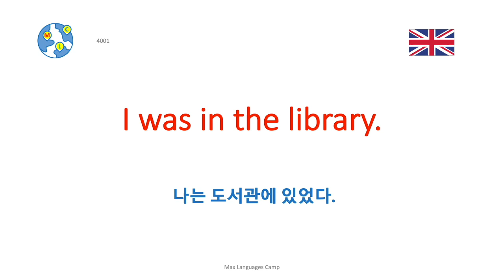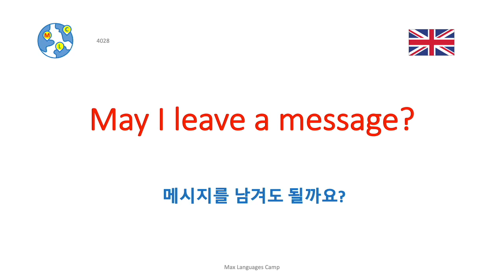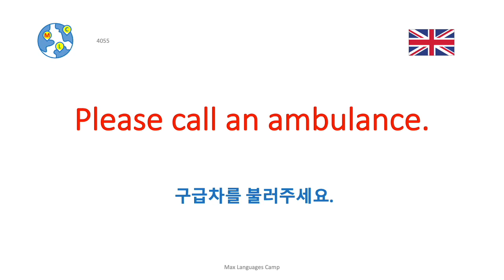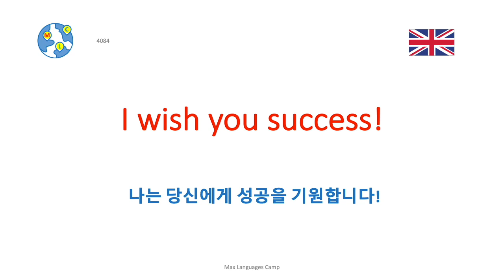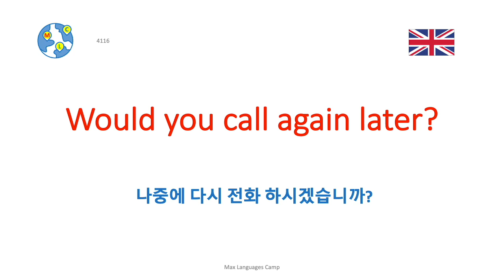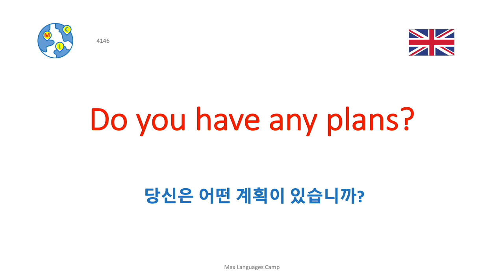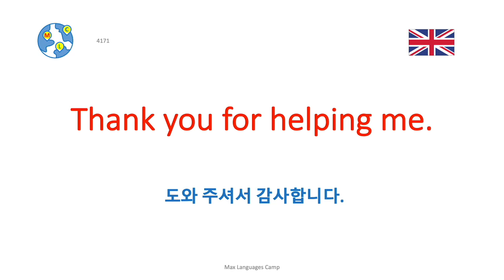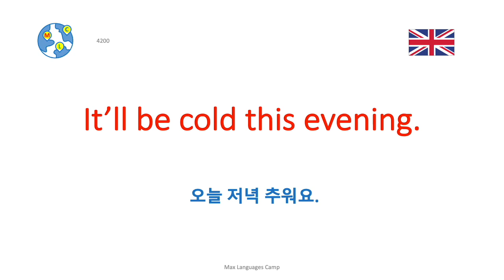Ep21: 8000 영어 말하기 및 듣기 실습 | 영어회화가 가장 빠르게 늘 수 있는 확실한 방법 | How to Learn English in Korean